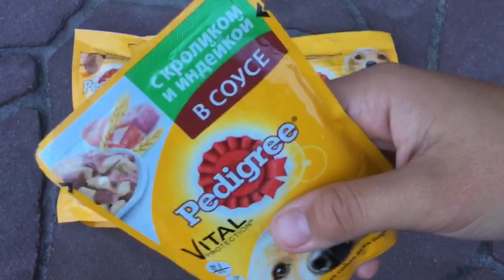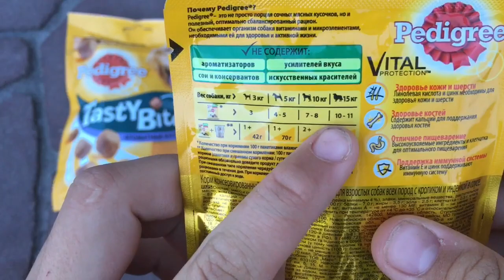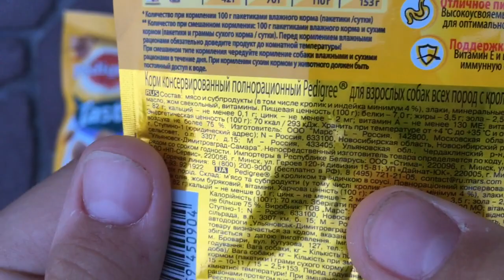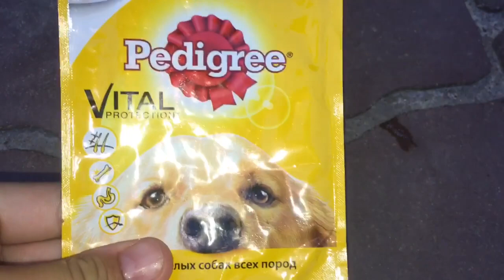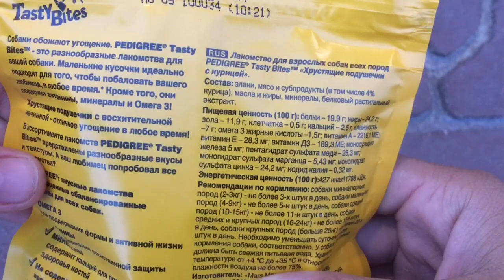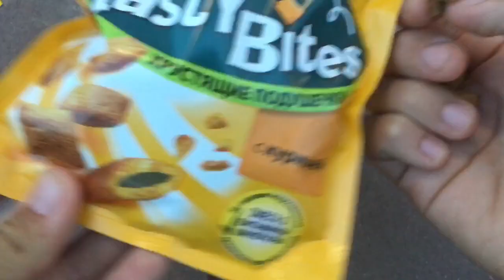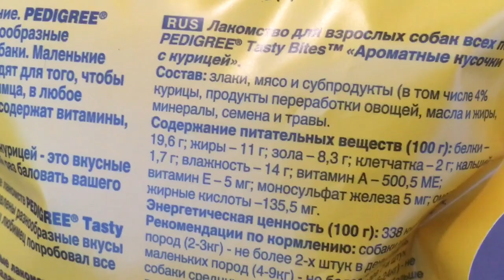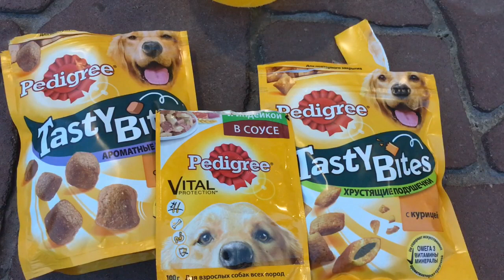ОБЗОР НА ЛАКОМСТВА Pedigree😡🙊 HAPPY PETS